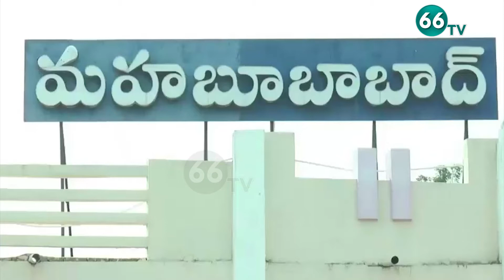బానోత్ హరిప్రియ నాయక్ | 66tv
66 TV is a 24 x 7 Telugu News Channel Run by Brundha BroadCasting Network.Represents Complete News Stories in Detailed and Insightful Manner.66 tv Channel comprising Political News, women Infotainment Programs,Film News, Youth Based Programs, Devotional programs, special programs and People Issues.